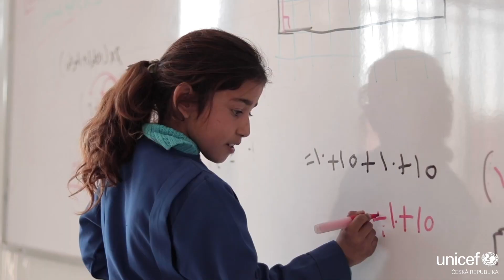Děkujeme, že jste stále s námi.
Rok 2020 končí. Děkujeme, že nepřestáváte pomáhat.
Přejeme Vám laskavější a zářivější rok 2021.

Tým UNICEF ČR